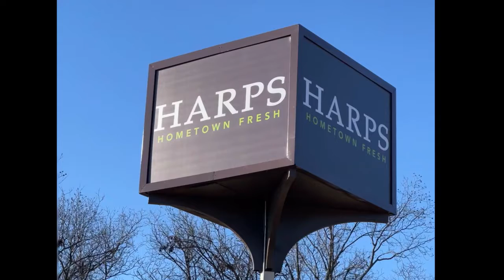Harps grand opening - Welcome to England!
We are thrilled to have the Grand Opening of the NEW Harps grocery store in our hometown.  Since the end of July, we have been without a grocery store and have been an official "food desert".  But with the grand opening of Harps, we now have a grocery story once again!  This is a short little video I hope you enjoy.